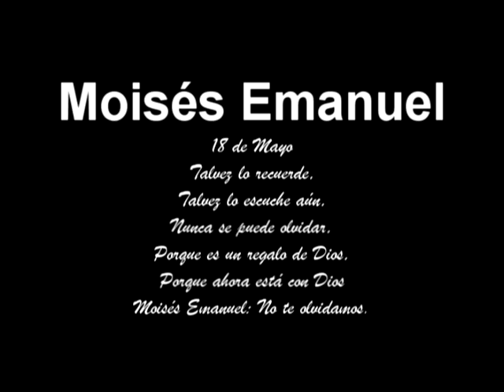Moisés Emanuel Larios Pocop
Con mucho cariño... a la memoria de MOISESITO...!!! MOISESITO...!!!